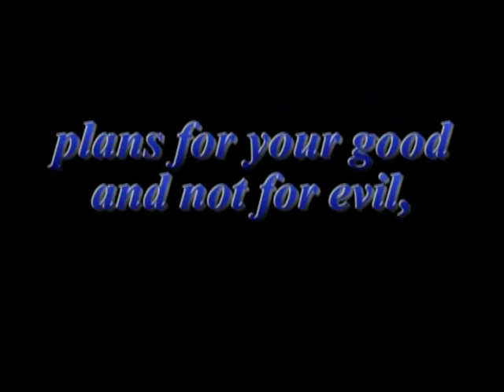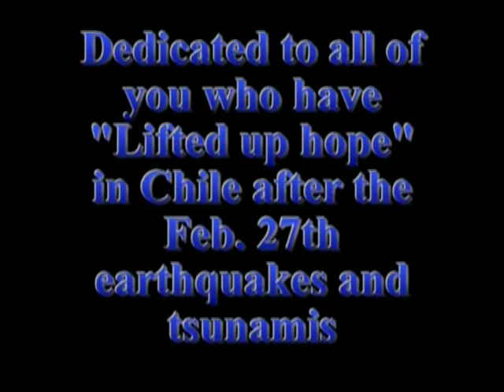Introducción Levanta la Esperanza